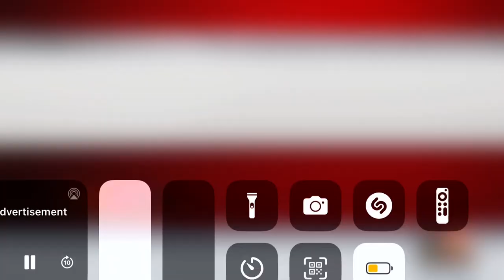WNYT 13 Sports 5/2/23 6:00